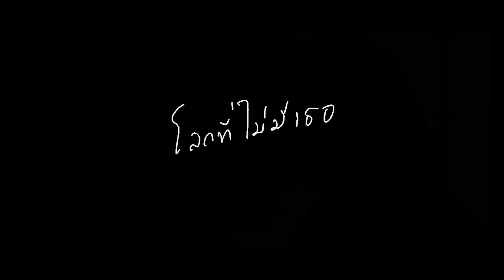[ BEHIND THE SCENE #2 ] โลกที่ไม่มีเธอ - PORTRAIT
มุมมองของพระเอกเอ็มวี “โลกที่ไม่มีเธอ”
“สกาย วงศ์รวี” เล่าถึงสาเหตุของการเลิกลากัน
ในเอ็มวีเพลงนี้

ติดตามผลงานของ PORTRAIT ได้ที่ทาง

ฝ่ายขาย (โทร) 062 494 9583

เพลงใหม่ "7K - O PAVEE [ Official MV 2018 ]"
กับความคมชัดระดับเชรดดดดดดดดดเค
ดูเหอะ ไม่พูดเยอะ เจ็บคอ